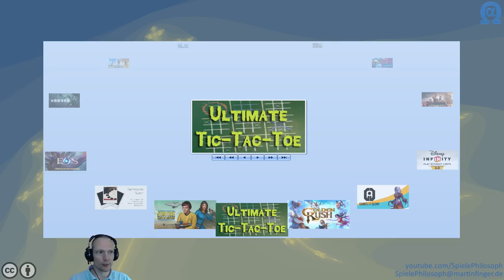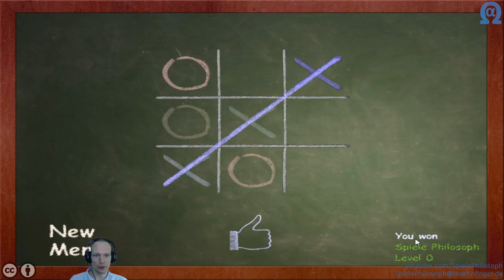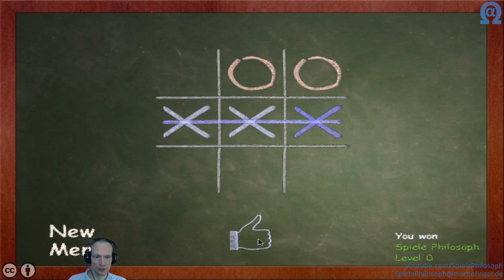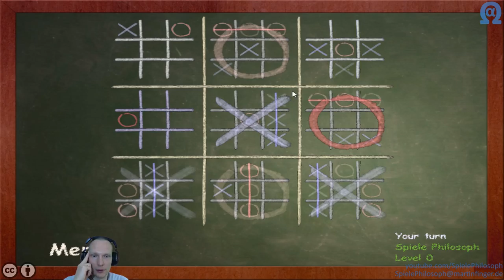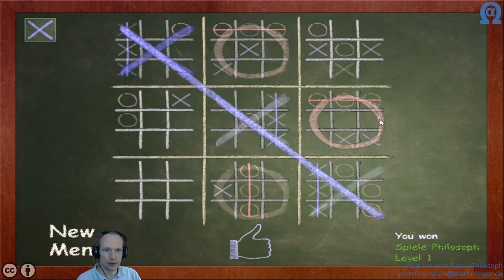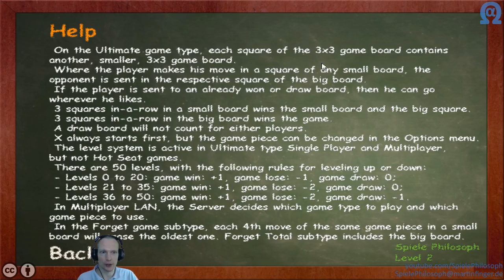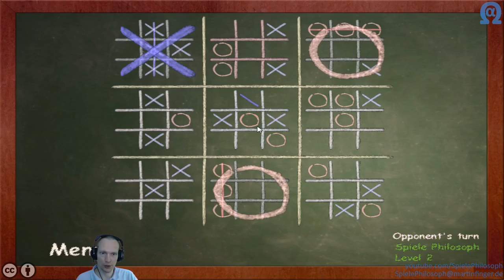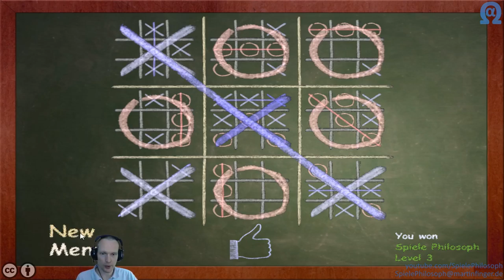Let's Play von Ultimate Tic-Tac-Toe - Angeschaut & Ausprobiert - Folge XVII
In der heutigen Folge von Angeschaut & Ausprobiert das Spiel "Ultimate Tic-Tac-Toe". Nachdem ich am Anfang etwas Schwierigkeiten habe, gewinne ich dann doch noch ein paar Runden. Es hilft wenn man die Spielmechanik zumindest verstanden hat. ^_^